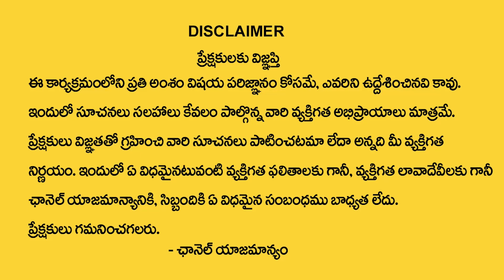Sathabisha Nakshatram Born People's Life and Character | Shatabhisha Nakshatram Vaalla Jeevitham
Watch►Sathabisha Nakshatram Born People's Life and Character | Shatabhisha Nakshatram Vaalla Jeevitham